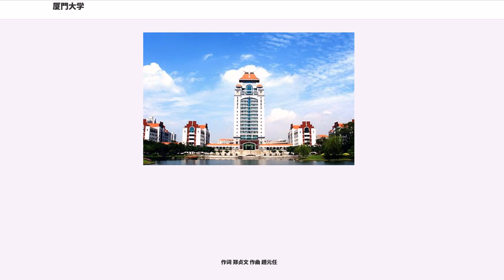厦門大学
中華人民共和国国務院教育部直属の国立総合大学であり、211工程、985工程、世界⼀流⼤学・⼀流学科に選ばれた国家重点大学である。
1921年、華僑リーダーである実業家陳嘉庚が創設。華僑創設の大学としては歴史上初。1937年、南京国民政府の主導により国立の厦門大学となる。南京条約による共同租界という性格上、国際的な教授陣に恵まれた。林語堂、魯迅も教鞭をとったことで知られる名門大学。1945年まで続く日本海軍の占領下でも大学自治は保たれ、その後の国共内戦を経て1949年10月に共産党軍に占領されるまで、多くの外国人研究者を擁していた。中国共産党の主導により学部の解体など幾度の変遷を経て、現在では27学院97学科に約40,000人（学部生：19,782人，修士課程：16,390人，博士課程：3,229人，うち留学生：約1,196人/研修生除く）が学ぶ総合大学となっている。大学関係者のうち中国科学院と中国工程院の院士は60人にも達している。キャンパスの中には全国重点文物保護単位に認定されている建物群がある。地元の人からは「厦大」（シャーダー）の名で親しまれ、海外からの観光客もやって来る有名な観光地でもある。瑠璃瓦の建物がクラシックな雰囲気で、キャンパスには熱帯の植物が生い茂っている。2012年マレーシア校設立決定。中国の国立大として初となる快挙である。2015年度より募集開始。

厦門市は中国東南部に位置する，美しくかつ現代的な海浜都市で，中国5つの経済特区の1つ，海越しに台湾を望んでいる。アメリカ前大統領ニクソン氏に「東洋のハワイ」と褒め称えられたことに，美しい景色と快適な気候をもって「国連人間居住賞」，「国際庭園都市」，「中国優秀旅行都市」などの称号を得ている。更に，2005年より，3年毎に選ばれる「全国文明都市」に3回連続全国1位の栄冠に輝いている。中国歴史上，厦門は「五口通商」によって開かれた港の1つで，長い歴史を持つ閩南文化が近代西洋文化と相まって，独特な海浜都市風景を形成している。純朴な民風，居心地のよい環境は，仕事，勉強，そして生活にぴったりの町である。

厦門大学は1921年に，華僑リーダである実業家陳嘉庚が「教育は立国の基」との信念を抱え，生まれ故郷である厦門で創設した史上初となる華僑創設の大学である。中国の経済特区地域において唯一の「211工程」（21世紀に向け，約100校の重点大学と重点学科を設立することを目的として，予算の重点配分を行う中国教育部の教育振興策）と「985工程」（世界一流の大学及び国際的に高い知名度を有する一群のハイレベルの研究型大学の構築を目指した国家プロジェクト）に選ばれた国家重点大学である。中国の東南地域において，学術レベルが一番高く，一番優れている総合大学として，よくその名が知られている。建学95年来，国内外で活躍する25万人を越える学生を育成してきた。

厦門大学は厦門湾，海越しに台湾を望む「海上の花園」と呼ばれる厦門島の一番景色の良い場所に校舎があり，中国一閑静で美しい学園環境を誇っている。思明キャンパスは厦門島の南端に位置し，正門は千年古刹南普陀寺風景区，白城校門は美しいビーチと胡里山砲台と接している。翔安キャンパスは，厦門市翔安区に位置し，北は香山風景区，南は海に接しており，美しい景色を保持しながら，交通の便も良い。キャンパス内は，山あり水あり花もあり，中国と西洋が1つになって釣り合っている「嘉庚式建築」はこの上もない精妙な学園建築群を創り出している。

厦門大学は，積極的に海外からの人材を受け入れており，2017年現在の専任教師数は2,718名で，海外で博士号を取得した優れた教授陣が中心となって活躍している。大学関係者のうち中国科学院と中国工程院のアカデミー会員は60名にも達している。28の研究科・学部（76の学科）と14の研究院，150の研究機関を持ち，187の博士課程，276の修士課程，83の学部専攻で学生を募集しており，人文科学，社会科学，自然科学，工学，経営科学，芸術学，医学などが揃った学科体制を誇っている。在学生数は約40,000人で，うち留学生数は約1,657人である。

厦門大学は終始開放式建学を堅持し，国際化戦略を実施してきた。積極的に国際交流及び学際交流に取り組み，300以上の海外の大学と協定・提携を結んでおり，学生・研究者交流，共同研究など多角的に国際大学連携に力を入れている。また、日本の明治大学やアメリカのワシントン大学を含む世界の8つの大学と「グローバルU8コンソーシアム」（Globa...